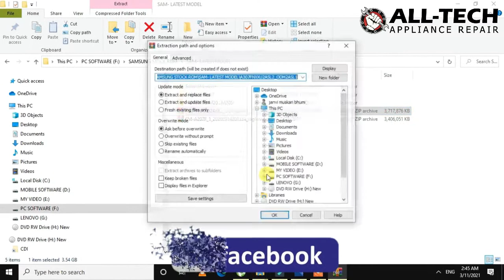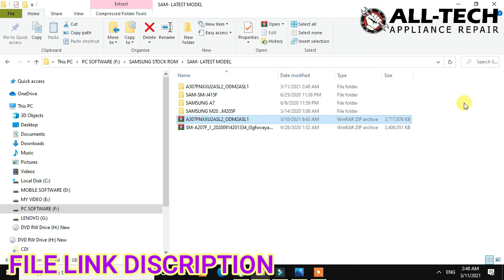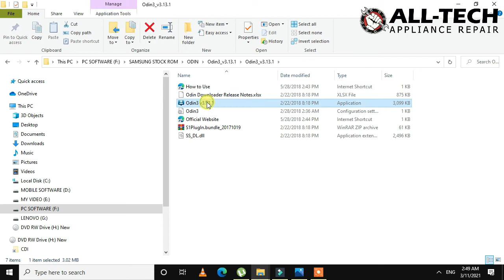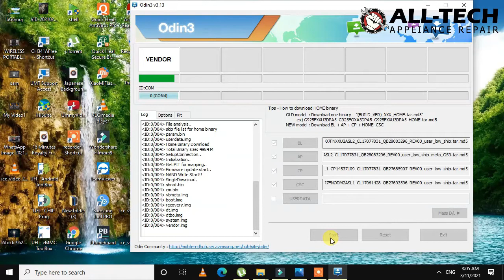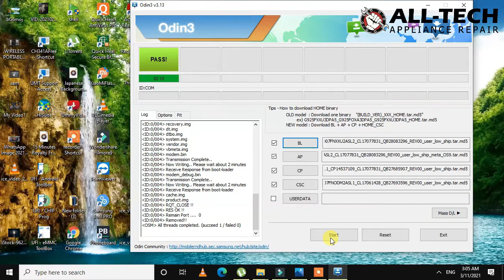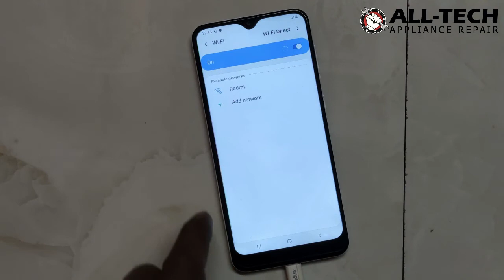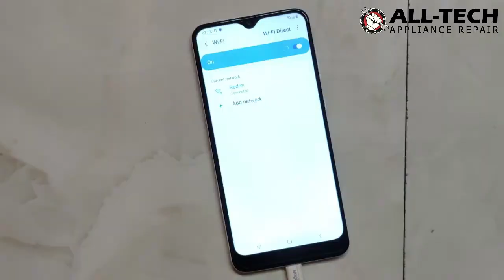HOW TO FLASH SAMSUNG A30S